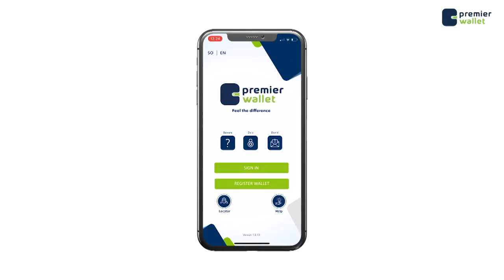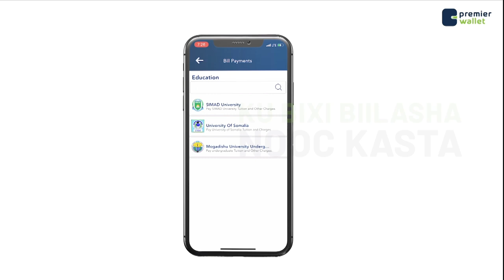Taliska Booliska Soomaaliyeed oo Faahfaahin Ka bixiye Weerarkii Lagu Qaaday Saldhiga Waaberi